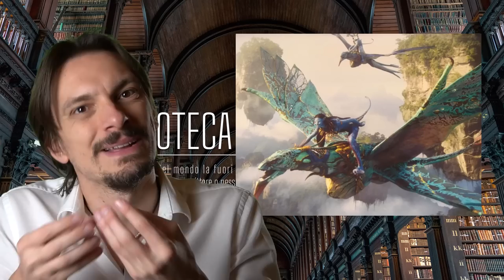19 - Ho rivisto Avatar 1 e sono rimasto molto sorpreso [Pillole di Cinema & Serie TV]